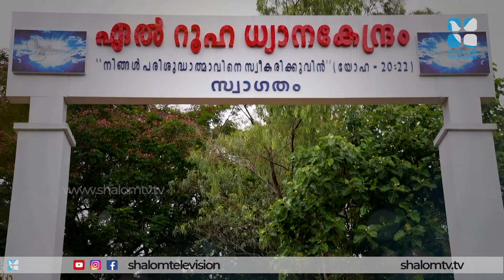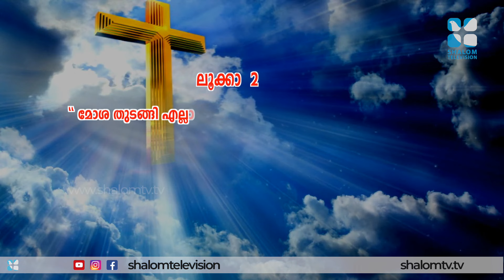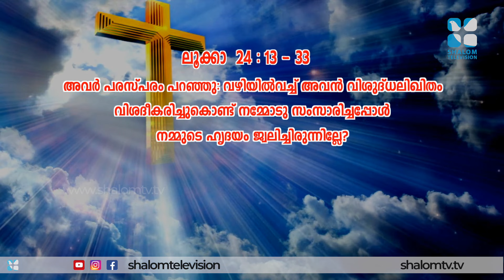നമ്മൾ ആശ്വാസം കണ്ടെത്തേണ്ട ഒരിടം | El Ruha 33 Fr Raphael Kokkadan CMI